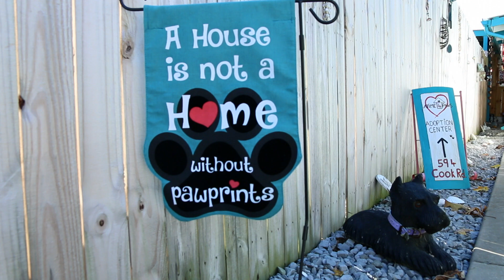A Time 4 Paws | Upper Cumberland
Motivated by a heart and compassion for animals, Karen McMeekin has created an animal refuge in Crossville, Tennessee. Guided by a “no-kill” philosophy, she works hard to make sure each animal is treated with love and kindness and ensures a happy home or sanctuary for each one.